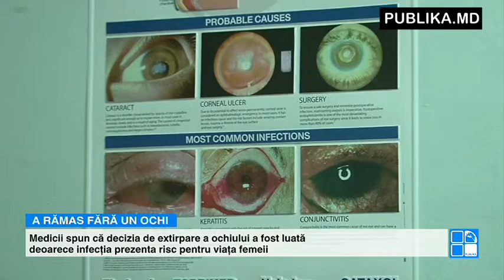Unul dintre pacienţii operaţi de cataractă la Spitalul "Sfânta Treime" a rămas fără un ochi